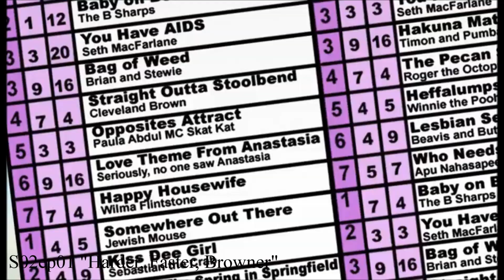The Flintstones Reference in The Cleveland Show